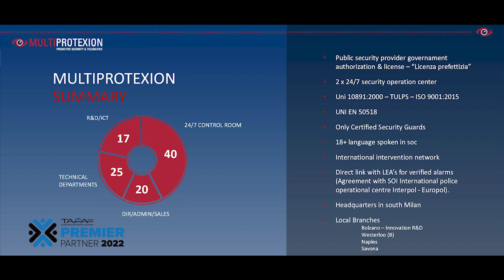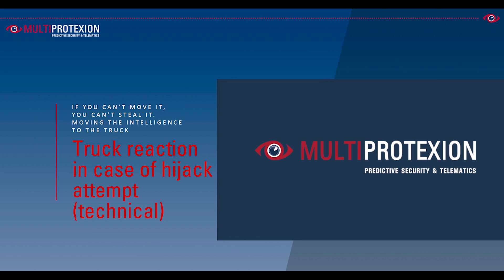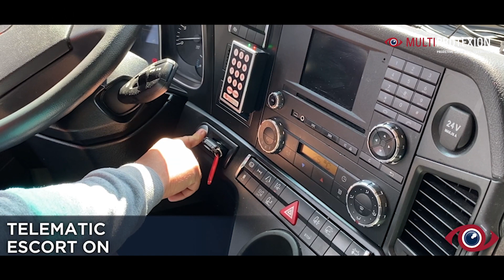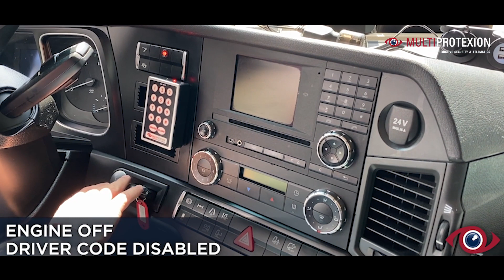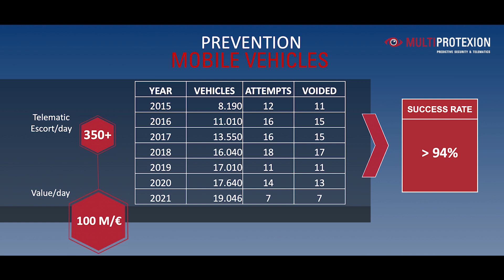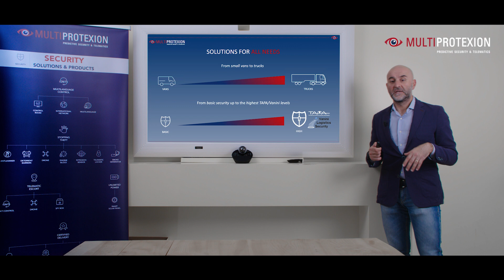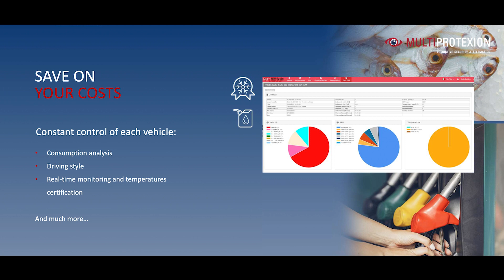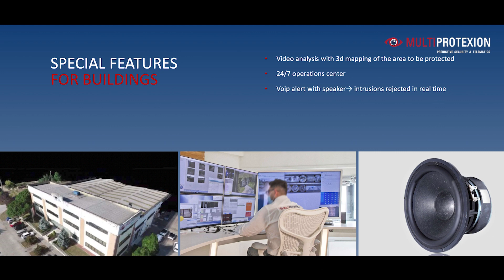Corporate Video Presentation TAPA EMEA 'Resilience@Risk2' Virtual Conference 2022 | Multiprotexion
Discover more